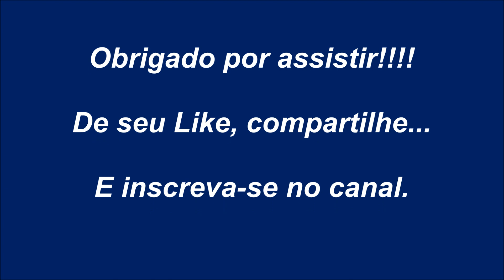Trem M11 RUMO GE ES43BBi #660 - Churrastrem 05/08/18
Registro do trem da RUMO sentido Apucarana-PR

Locomotiva comandante:
GE ES43BBi RUMO #660